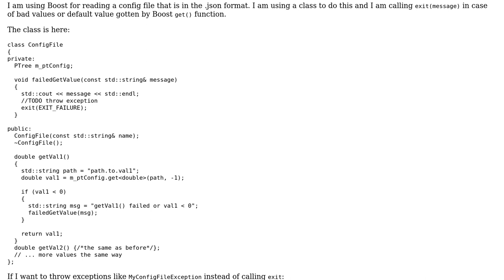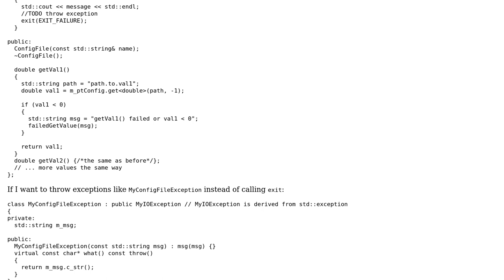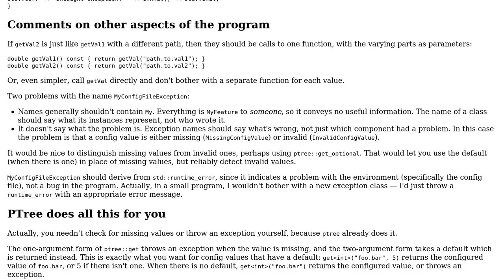Code Review: How to add exceptions in a class that reads a config file?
With thanks & praise to God, and with thanks to the many people who have made this project possible! | Content (except music & images) licensed under CC BY-SA | Music | Images & others | With thanks to user thedarkside ofthemoon user Jamal user Anonymous and the Stack Exchange Network Trademarks are property of their respective owners. You are responsible for your own actions.